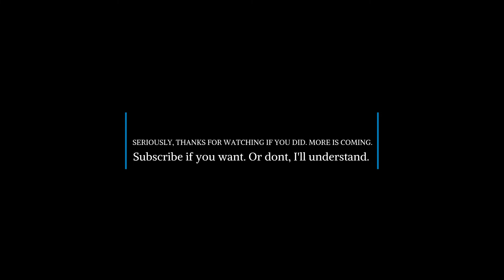Everyone starts somewhere | vlog1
Episode one of the GrassFed vlog.
Shot on Samsung Galaxy Note 8 with Moment Wide lens and Rode Videomicro.
Using FiLMiC Pro.

No pressure.✌️